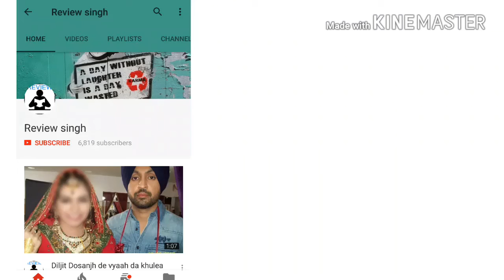ab idea bhi lekr aya jio jaisa offer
in this video i am sharing the news of idea